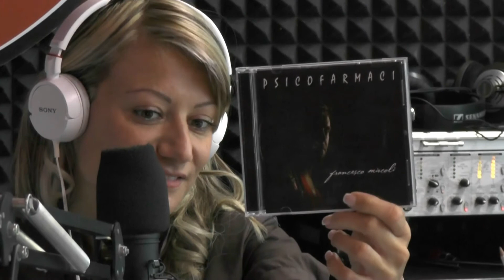Radio R9 Intervista a Francesco Mircoli cantautore marchigiano